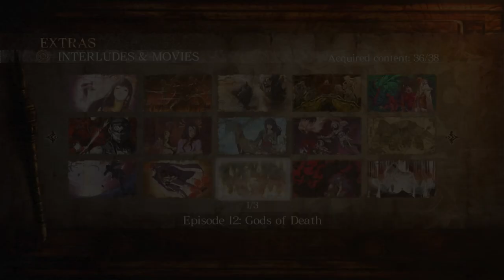Asura's Wrath every interlude